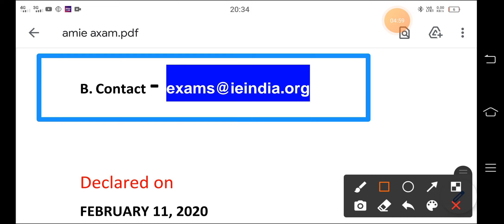amie latest update IGNOU exam relation to amie winter-2020 exam amie exam exam schedule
amie reconisation case update
delhi high court case update
recognisation Amie
Amie new admission
# Amie case
AMIE RESULT
amie result
amie winter examination
Amie examination schedule
Amie

recognisation Amie
Amie new admission
# Amie case
AMIE RESULT
amie result
amie winter examination
Amie examination schedule
Amie

HELLO FRIENDS I AM VISHNU .YOUR WELCOME ON YOUR YOUTUBE CHANNEL VISHU TECH.